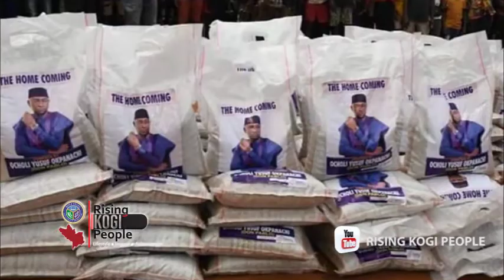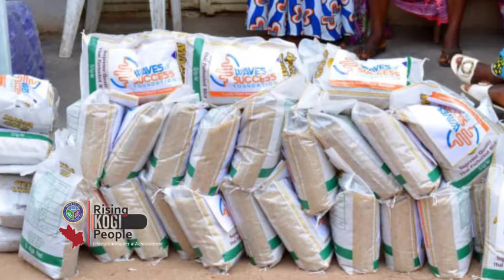Ocholi Yusuf OKPANACHI CIK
DON PABLO Life History